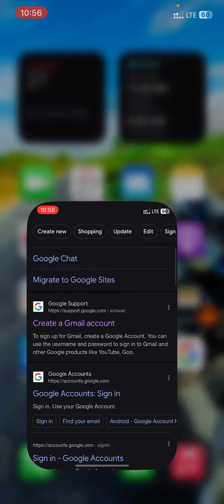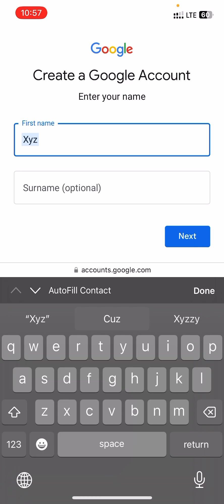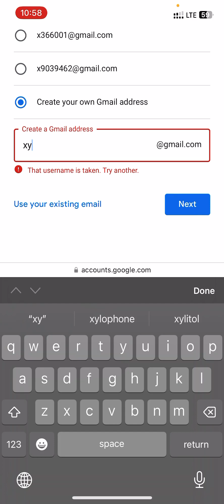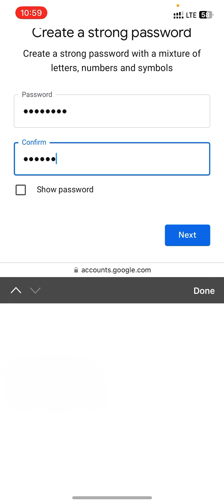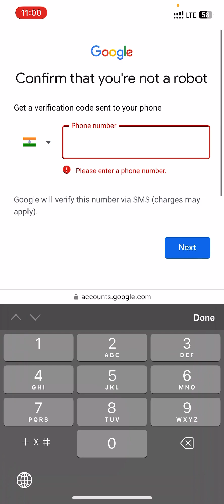New Gmail Account kaise banaye | how to create gmail account | gmail id kaise banaye | Make New Id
gmail kaise banaye gmail account kaise banaye gmail id kaise banaye gmail id kaise banaen gmail account kaise banate hain
new gmail account new gmail kaise banaye new gmail account create
new gmail create how to create
gmail how to create gmail account